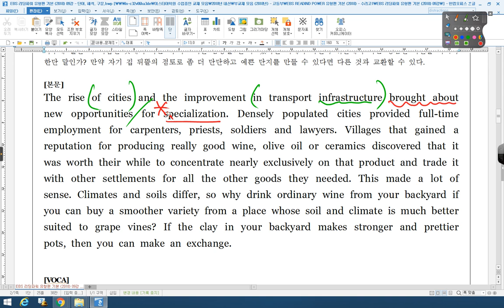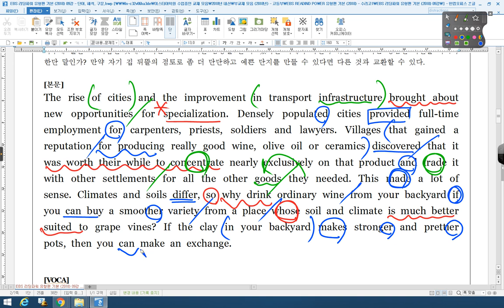리딩파워 유형편 기본 01강 PRACTICE 04번 수리고1